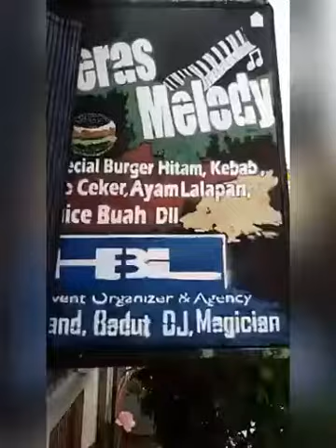Lumpang Kayu Jati Kuno _ edisi barang antik Nusantara @Cangkrukan Teras Melody 2020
Profile :

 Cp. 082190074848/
Contact kami via Instagram @cangkrukanterasmelody

1. Kelas privat Musik
2. Kelas privat SENI AKTING/TEATER
3. Kelas privat SENI LUKIS
4. Kelas privat SENI TARI TRADISIONAL & MODERN
5. Kelas BELADIRI MMA, BOXING, JIUJITSU, JUDO, KURASH